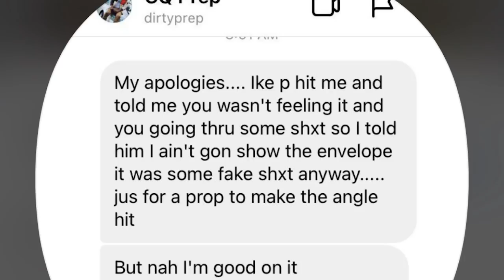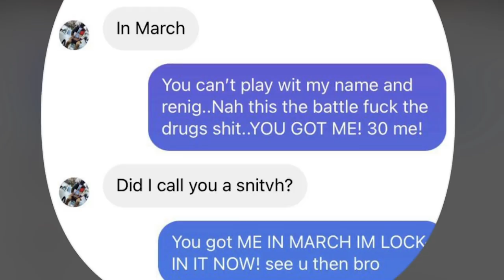ILL WILL SLAMS PREP OVER FAKE ANGLE PAPERWORK + YOU GOTTA SEE ME IN MARCH + COOOME ON PREP 🤦🏾‍♂️